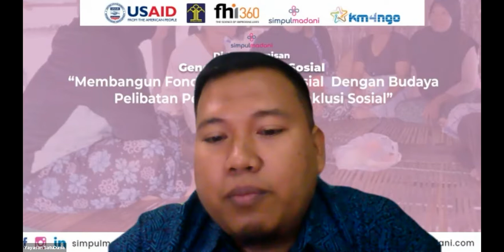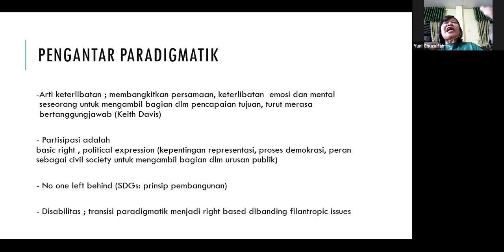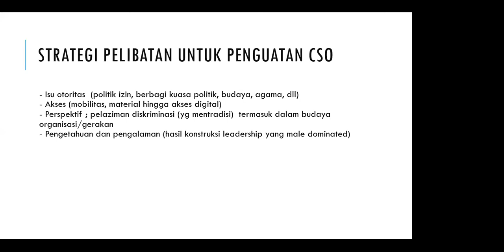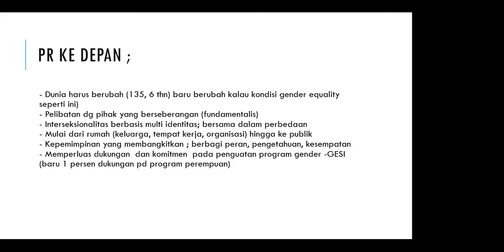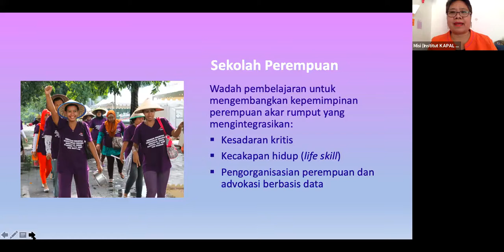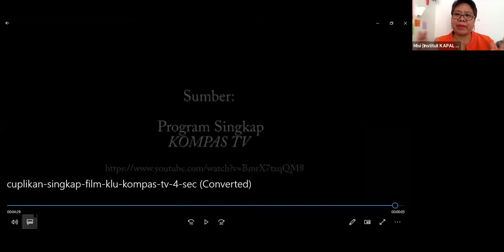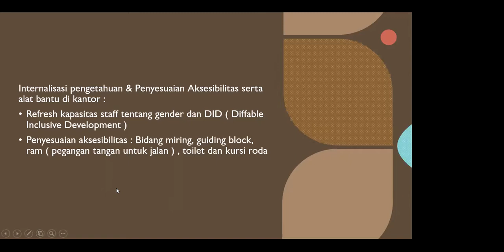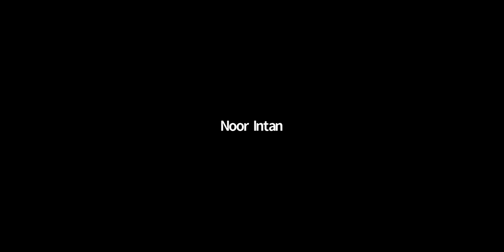Diskusi Kamisan simpulmadani : Gender dan Inklusi Sosial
Pada bulan Juni 2021, MADANI telah mencanangkan dimulainya kegiatan intervensi GESI ke dalam program MADANI.
Diskusi ini akan melibatkan para champions GESI di Mitra Utama MADANI dan juga para aktivis perempuan yang berasal dari berbagai organisasi perempuan di Indonesia.

 Tema  : "
Membangun Fondasi  Gerakan Sosial Dengan Budaya Pelibatan Perempuan Dan Inklusi Sosial"
 Pembicara :
1. Missiyah, Direktur Eksekutif KAPAL Perempuan
2. Asiah, Direktur Eksekutif Paramitra Malang
3. Yuni CH, Konsultan Gender  Madani

Waktu  :  Kamis 24 Juni 2021
Pukul :   13.00 – 15.00

 Salam
Madani